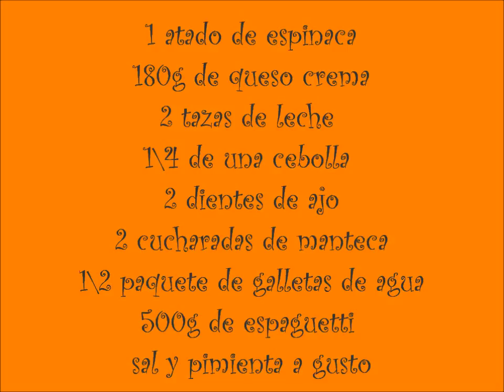spaghetti con salsa de espinaca